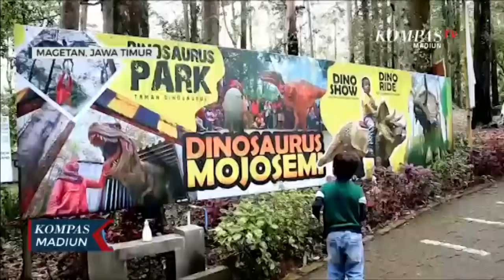Pasca Viral Dinosaurus, Libur Akhir Pekan Di Mojosemi Forest Park Membludak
MAGETAN, KOMPAS TV- Sejak viral video dinosaurus turun dari truck beberapa hari terakhir, lokasi wisata Mojosemi Forest Park di Magetan Jawa Timur ini, makin ramai dikunjungi warga dari berbagai kota.

Kenaikan pengunjung bahkan mencapai 4 kali lipat dari hari biasanya. Di akhir pekan ini tercatat 1500an orang pengunjung yang didominasi anak-anak dan orang tua, datang menikmati wahana wisata berbasis hutan rimba dan pegunungan ini.

Salah satu spot paling diminati pengunjung adalah "Dinoshow dan Dinosaurus Park", dampak dari video viral dinosaurus jenis triceratops yang turun dari truck.

Di spot ini, pengunjung disuguhi teatrikal perang dinosaurus menyelamatkan anak mereka. Kontan saja, pertunjukan ini menghibur ratusan pasang mata para pengunjung, meski ada beberapa anak yang menangis karena ketakutan.

Tak puas disitu, pengunjung bisa meneruskan perjalanan menyusuri belantara di zona Dinosaurus Park. Pengunjung berpapasan beragam jenis dinosaurus yang tampak nyata dan liar.

Strategi marketing dengan memviralkan video penampakan dinosaurus turun dari truck terbukti ampuh mendongkrak kunjungan wisatawan di masa pandemi. Bahkan diprediksi jumlah pengunjung mencapai puncaknya pada libur akhir tahun.

Meski begitu, pengelola tetap memberlakukan tertib protokol kesehatan, seperti pembatasan jumlah pengunjung, jaga jarak dan cuci tangan di banyak tempat.

Tak hanya Dinosaurus Show, di lokasi ini juga masih banyak spot liburan untuk keluarga. Seperti adventure dengan berkuda, jeep dan petualangan lain dalam suasana alam yang menunjang.

Tiket masuk hanya 25 ribu untuk orang dewasa, dan 20 ribu untuk anak-anak di libur akhir pekan.